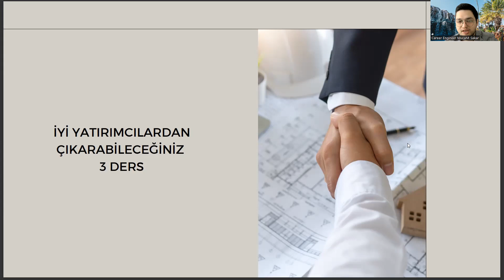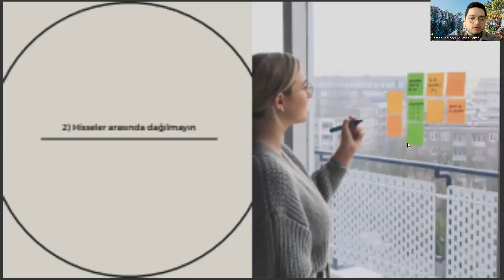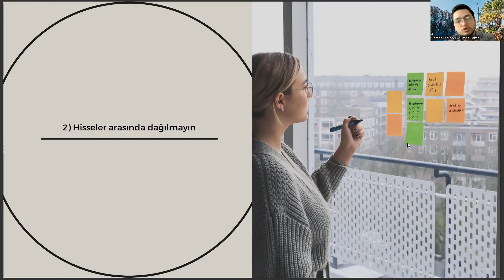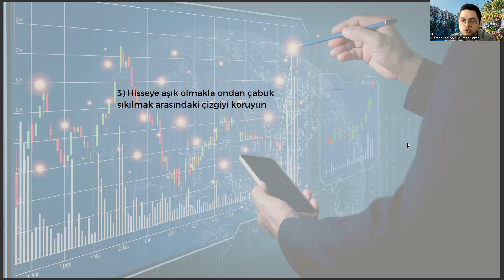Tıbbi Görüntüleme Teknikleri Öğrencilerinin Usta Yatırımcılardan Çıkarabileceği 3 Kariyer Dersi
tıbbi görüntüleme teknikleri atama puanları 2022,
tıbbi görüntüleme teknikleri atama puanları 2023,
tıbbi görüntüleme atama puanları 2022,tıbbi görüntüleme atama puanları 2023,
tıbbi görüntüleme teknikleri kpss atama puanları 2022,
tıbbi görüntüleme teknikleri kpss atama puanları 2023,
tıbbi görüntüleme teknikleri maaşı 2022,
tıbbi görüntüleme teknikleri maaşı 2023,
anestezi atama puanları 2022,
anestezi atama puanları 2023,
tibbi laboratuvar teknikeri,
diyaliz taban puanları 2022,
diyaliz taban puanları 2023,
ilk ve acil yardım taban puanları 2022,
ilk ve acil yardım taban puanları 2023,
radyoloji taban puanları 2022,
ameliyathane hizmetleri taban puanları 2022,
ameliyathane hizmetleri taban puanları 2023,
tıbbi dökümantasyon ve sekreterlik ne iş yapar,
tibbi laboratuvar teknikeri taban puanları 2022,
att taban puanları 2022,
iki yıllık bölümler,
tibbi goruntuleme taban puani 2022,
diş protez teknolojisi,
anestezi maaşları 2022, anestezi maaşları 2023,
tıbbı laboratuvar teknikeri ne iş yapar,
yökatlasB,
patoloji laboratuvar teknikleri ne iş yapar,
çoçuk gelişimi bölümü,
eczane hizmetleri taban puanları 2022,
eczane hizmetleri taban puanları 2023,
tıbbi dökümantasyon ve sekreterlik dgs
tıbbi görüntüleme teknikleri puanları
tıbbi görüntüleme taban puanları
tıbbi görüntüleme teknikleri taban puanları
tıbbi görüntüleme teknikleri taban puanları 2022,tıbbi görüntüleme teknikleri taban puanları 2023,
tıbbi görüntüleme teknikleri atama
tıbbi görüntüleme teknikleri atama puanları
tıbbi görüntüleme teknikleri nedir
tıbbi görüntüleme teknikleri ne iş yapar25
more_vert
10
tıbbi laboratuvar teknikleri taban puanları
tıbbi görüntüleme atama puanları 2022,
tıbbi görüntüleme atama puanları 2023,
tıbbi görüntüleme teknikleri maaş
tıbbi sekreterlik1
anestezi
tıbbi görüntüleme teknikleri 2 yıllık taban puanları
radyoloji
tıbbi laboratuvar teknikeri
laboratuvar teknikeri
tıbbi görüntüleme teknikleri dgs
ösym
yök
2 yıllık bölümler
fizyoterapi
tıbbi laboratuvar teknikleri atama